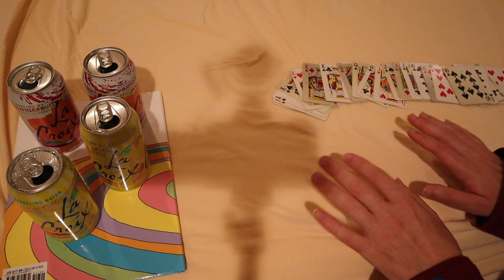Skat ~ Taylor's Trick-Taking Table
A trick-taker where you may not like it! WOO!

Table of Contents:
Intro - (0:00​​​)
Hook - (2:05)
Deck Makeup & Setup - (3:22)
Bidding/Trump Gameplay - (3:55)
Trick-Talking Gameplay - (4:31)
Points Gameplay - (6:21)
End of Hand/Scoring Gameplay - (6:40)
Final Thoughts - (8:12)
Final Thoughts (Good) - (8:36)
Final Thoughts (Bad) - (10:14)
Final Thoughts (Abstract Analogy) - (13:55)
Final Thoughts Summary - (16:29)